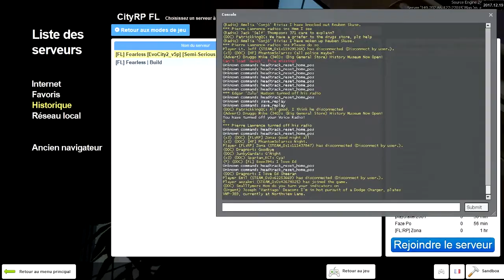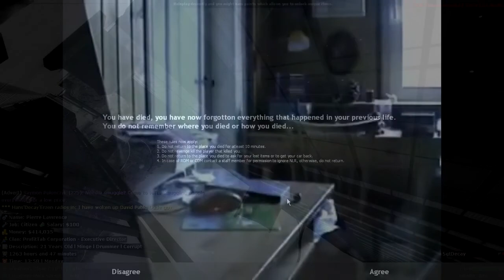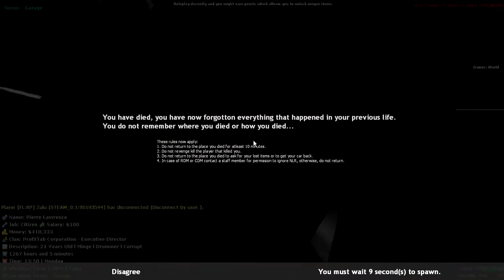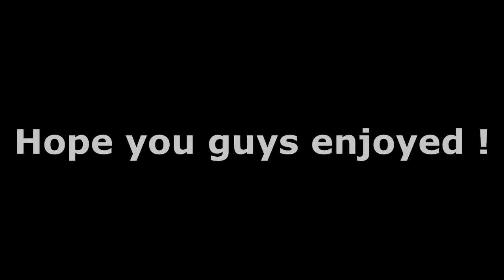Fearless RP - Funny Moments 21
Hope you guys will enjoy this video featuring good budies.
Btw Fudge speaks in this video and that is the coolest thing of 2018 so far xD